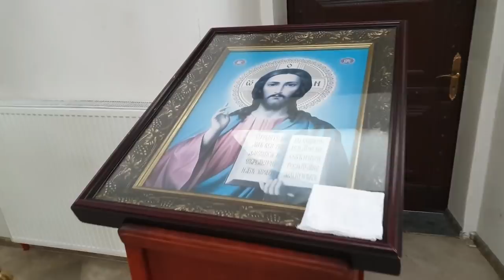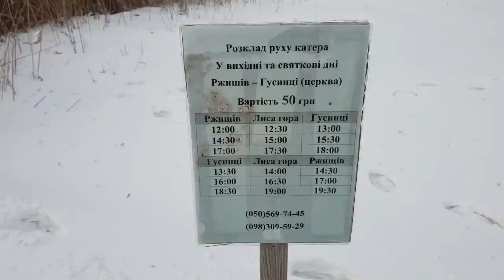СКАЗОЧНОЕ МЕСТО, я не был тут 40 лет, Отец Павло в церкви в ОФФРОУДЕ и на ужине